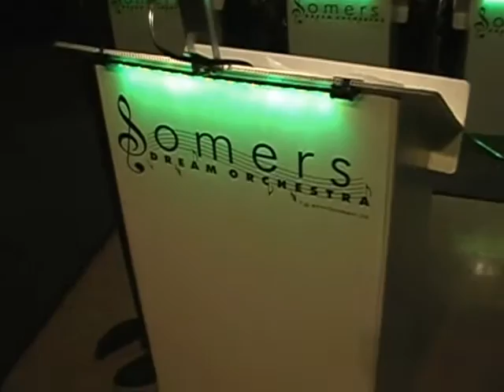Just A Gigolo!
Featuring vocalist Scott Kohrherr as the "Gigolo" this critically acclaimed 18 piece Somers Dream Orchestra will delight you as undoubtfully you'll sing along to the "energy" captured in this "live" video recording!

We recorded the video at our monthly Knights of Columbus performance in Belleville, NJ where we perform the last Monday of every month in a very casual relaxed setting.

This was only the 3rd time Scott has ever performed this tune with the band.

Be prepared to watch Scott sing one part of the song over and over again   thinking, "How does he do that?"

I won't tell you what part it is just watch the video and you'll see what I mean!

How does he do that?

The Somers Dream Orchestra founded by Orchestra Leader John Somers in 1995 is based in New Jersey. They are known to be one of the busiest BIG BANDS in the tri-state area!

Presently recording their second CD at Bennett Studios (Tony Bennett's) they  anticipate a 2009 release date.

Enjoy this first of it's kind Somers Dream Orchestra You Tube Video!

Smile, laugh, live & love through music!

John M. Somers, Orchestra Leader